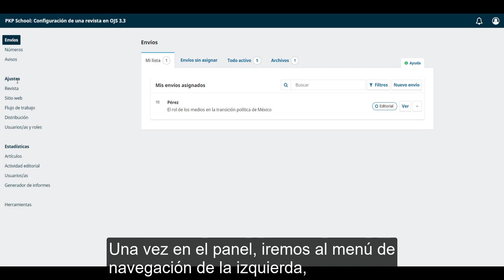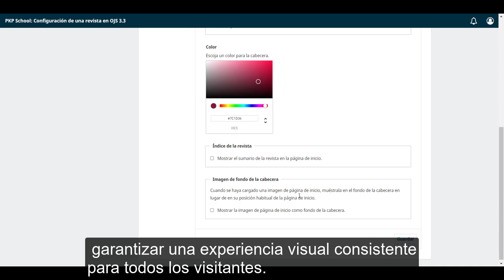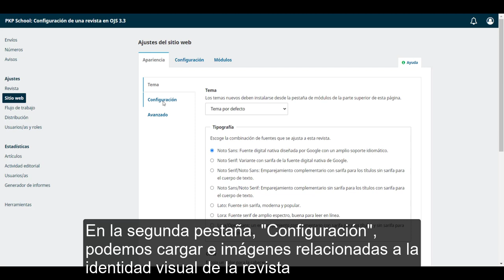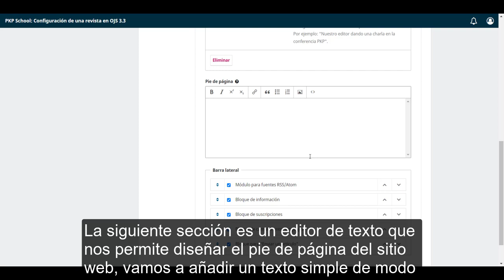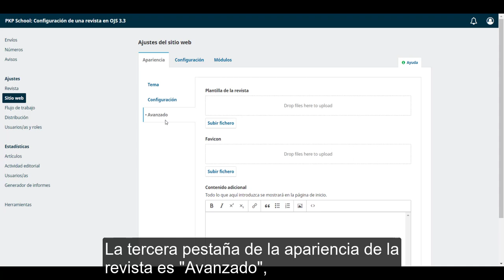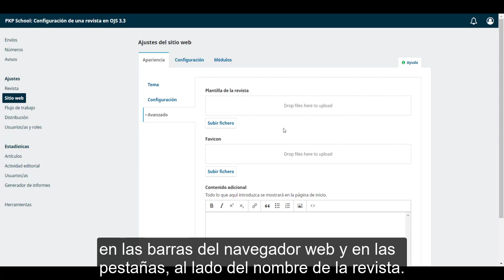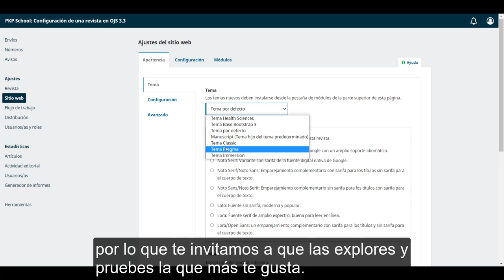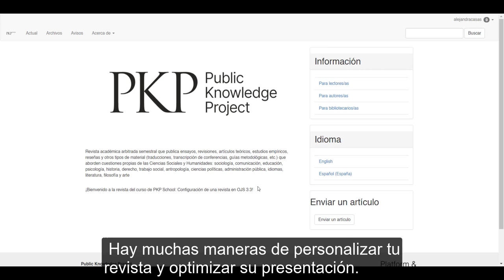Configuración de una revista en OJS 3.3. Módulo 9: Ajustes del sitio web. Unidad 1: Apariencia